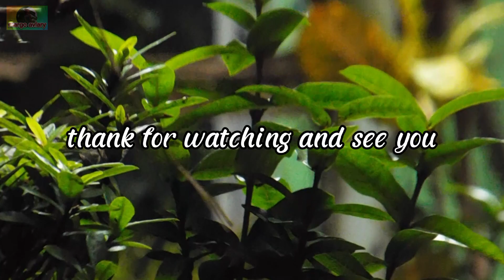Aviary dalam rumah rasa hutan (edisi kasih makan)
Aviary dalam rumah rasa hutan raya merupakan bentuk expresi  dari rasa cinta pada burung.